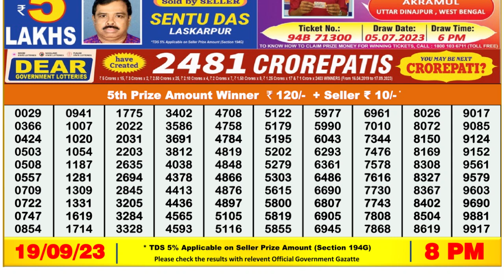Dear Lottery Sambad 8pm today 19.09.23 Nagaland State Lottery Result